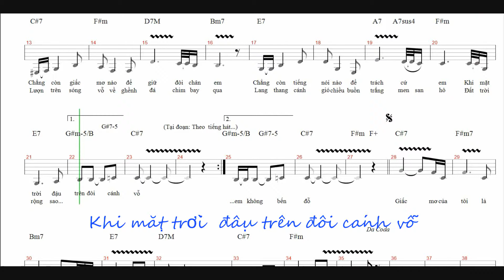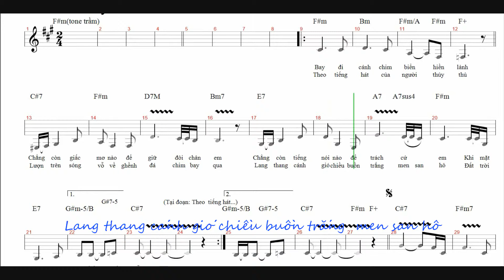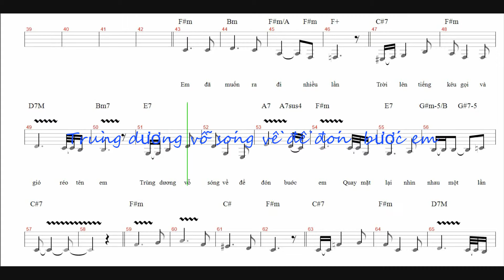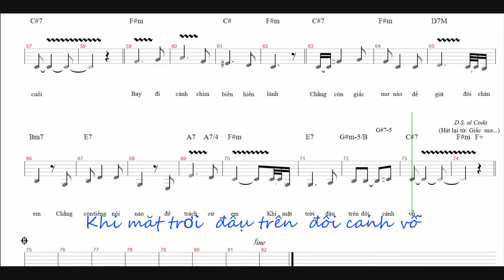bay di canh chim bien karaoke F#m giong tram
Sáng tác ĐứcHuy, được hòa âm lại cho karaoke theo điệu Bossanova chậm(Slow Bossa), giọng trầm F#m